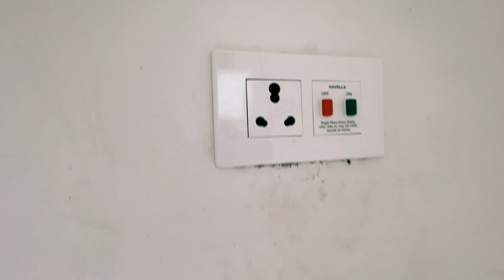2bhk big size flat sale || 90% home loan || 30 minutes distance from kolkata ||POST NO -271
2bhk big size flat sale || 90% home loan || 30 minutes distance from kolkata || ready to move

KABAGRAM
NEAR KONNAGAR RAILWAY STATION. KONNAGAR, HOOGHLY, NABAGRAM  PANCHYAT W.B

FLAT DETAILS :-READY  TO MOVE  2BHK FLAT  900SQ. FIT FLAT
4th FLOOR
FLAT AVAILABLE
LIFT FACILITY & 2 WHEELER PARKING AVAILABLE
TOTAL PRICE: 21.60 LAKHS
EXTRA COSTING -60K

NO BROKERAGES CHARGES

IMPORTANT PART :-
ALL LEGAL  PAPER OK & VERIFIED BY GOVERNMENT BANK & LAYER. BANK LOAN FACILITY ARE AVAILABLE FORM  ALL BANKS.LOCAL MARKET,BANK,ATM,SCHOOL,ATM,HOSPITAL,
RIVER GHAT,RAIL STATION, AIRPORT,MEDICAL SHOP ALL CONNECTIVITY HAS WITHIN- 5 TO 20 MINUTES DISTANCE.

DISTANCE  FROM FLAT:-
BUS STAND - 1KM
KONNAGAR  STATION - 800 METER
KONNAGAR GHAT  - 1200 METER
DAKHINESWAR METRO - 25MINUTES
HOWRAH STATION   - 15 KM
SEALDAH STATION-45 MINUTES
DUMDUM AIRPORT - 40 MINUTES

HOME LOAN PROVIDER : MAGIKPRO PROPERTY
LOAN ELIGIBLE CUSTOMER : ANY TYPE /ANY PROBLEMATIC PROFILE

 IF YOU WANT TO ADVERTISE  YOUR  RESIDENTIAL  & COMMERCIAL PROPERTY (VACANT LAND, ANY TYPE OF FLAT, HOUSE, OFFICE, SHOP ETC)
"magikpro property " YouTube Channel,

আপনি যদি আপনার জমি , বাড়ি , ফ্লাট , বিক্রি করতে চান .আমাদের চ্যানেল এ বিজ্ঞাপন দিতে চান যোগাযোগ করুন -
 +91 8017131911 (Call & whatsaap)